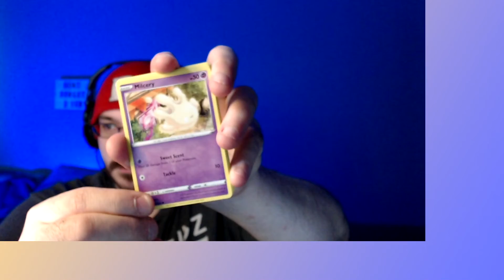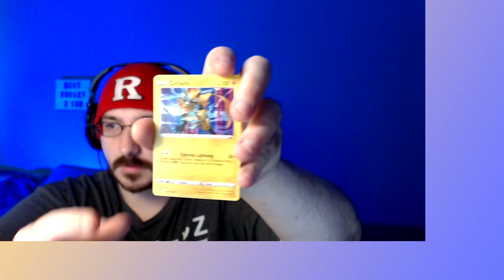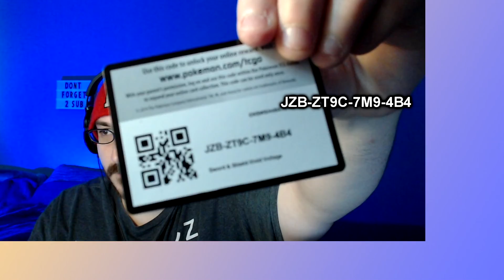Rematch With Andrew| Pokémon Trading Card Game #5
Having a rematch with Andrew hopefully things ill go better this time.